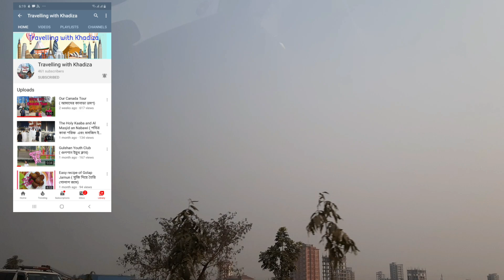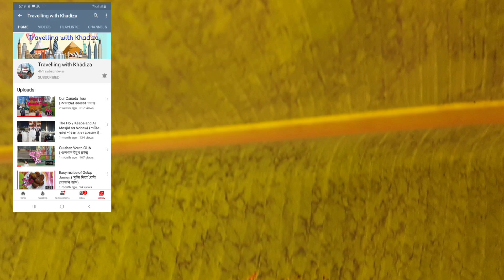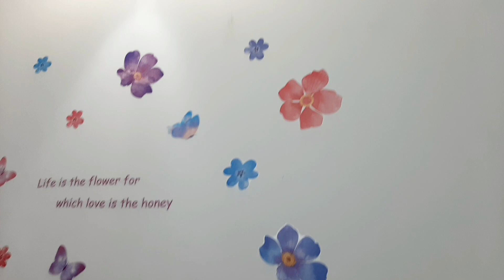My Daily Vlog.হাসবেন্ডের পছন্দের বিরিয়ানি রান্না করলাম আর দুজন মিলে মজা করে খেলাম।আজ অনেক মজা করলাম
My Daily Vlog. হাসবেন্ডের পছন্দের বিরিয়ানি রান্না করলাম আর দুজন মিলে মজা করে খেলাম। DIY Ideas Daily Vlog | Rumi's Fashionable House [Bangladeshi Vlogger]